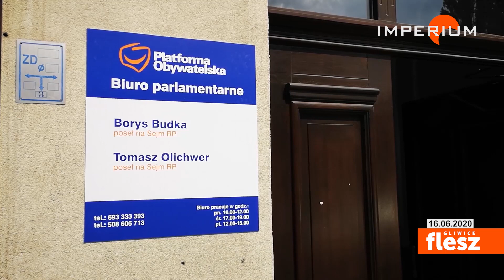Flesz Gliwice / Otwarcie biura posłów PO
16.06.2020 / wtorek